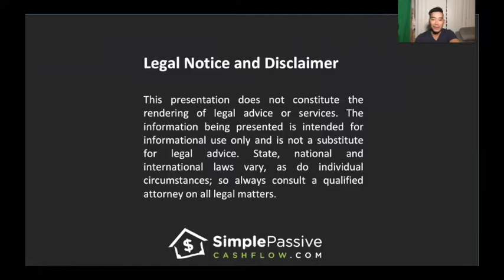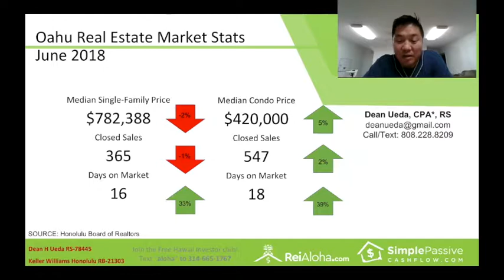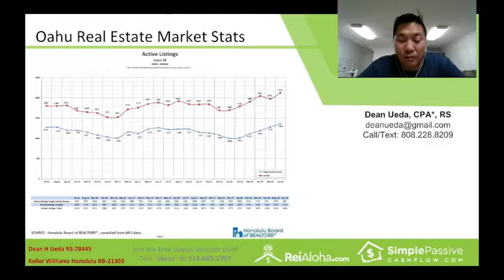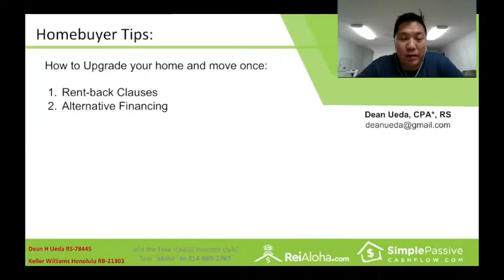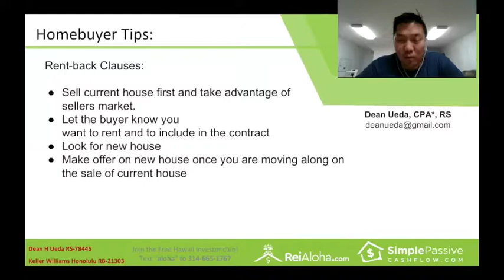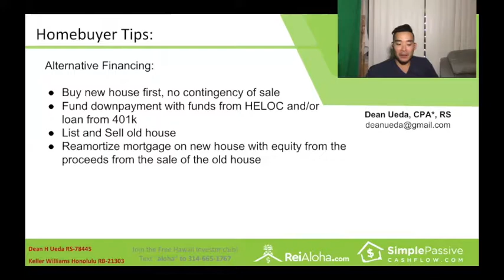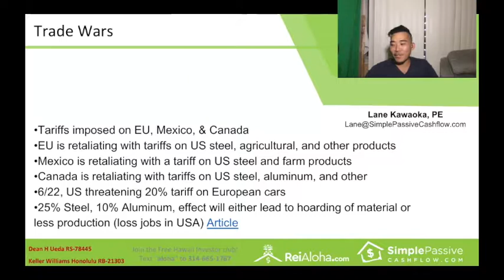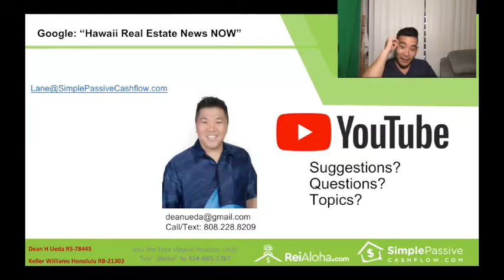Episode #5 Auguest 2018 Hawaii Real Estate News NOW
Topics Covered:
Market Statistics for June 2018
Homebuyer Tips: Upgrading to a New Home Efficiently
Investing in Real Estate and the Stock Markets
Macroeconomic Current Events: Trade Wars

Action Items:
3. Share this content… and get a $100 gift card of your choosing for yourself when your friend/family collects with $500 commision credit.

Hi I’m Lane Kawaoka and I’m Dean Ueda and  this is Hawaii Real Estate Investing News Now.
Whether you’re a first time homeowner or a savvy investor, this show is meant provide you actionable information on all things real estate, both on Hawaii and across the globe.  Both Lane and Dean now live in Hawaii and on this rock in the Pacific, and are passionate about real estate. They hope to share their research, knowledge and insight to give you a better perspective of the ever-changing real estate environment.

Let us know any questions, topic requests, or any way we can help!

Lane Kawaoka (Mid-Pac ‘03 & University of Washington ‘07 & ‘12) is a full-time Civil Engineer and Real Estate investor from Honolulu, HI. He currently owns a 11 single-family home portfolio with experience in Seattle, Birmingham, Atlanta, Indianapolis, and PA.  Lane is also co-owner of MFPE Investments LLC that currently controls 1,200 multifamily apartment units.
Lane journals about his experiences in the "Simple Passive Cashflow" podcast found on iTunes & Google Play.

His parents got screwed with the 401K and stock market and it is his mission to get everyone out the corrupt Wall Street roller coaster and into Main Street invests with safer, higher returns that benefit the middle class of America.
SimplePassiveCashflow.com is for working professionals who are looking for diversification and better returns outside of traditional investments such as mutual funds and stocks.
If you are interested in learning more about out of state investing for cashflow email or talk story by setting up a call